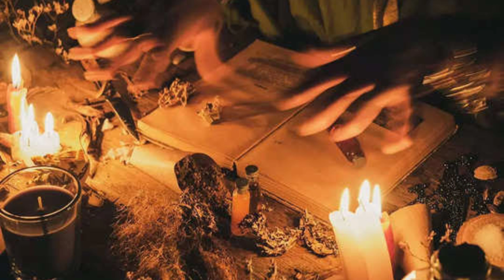4 Places of black magic in India ||4 भारत के ऐसे जगह जो तंत्र-मंत्र और काले जादू के लिए जाना जाता है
Hello my name is Bhavya nd my partner name is Manav

4 places of Black Magic in india.

Facts
Random facts
Intresting Facts
Amazing Facts
Black magic in india
Kala jaddu
Mayong
Assam
Nimtala Ghat
Varnashi ghat
Kamakhya Temple
Ghost
Carzy xyz
Triggered insaan
Maharana pratap
Youtube shorts
Mysterious

My gears

Background Support :-

2) Grey Screen

3) Boya Mic

4) Tripod

HIFFIN® HF-2111 Universal Lightweight Tripod with Carry Bag for All Smart Phones, Gopro, Cameras Tripod for Camera, Video Camera Tripod (Tripod 2111)